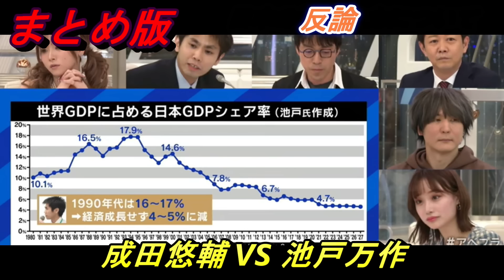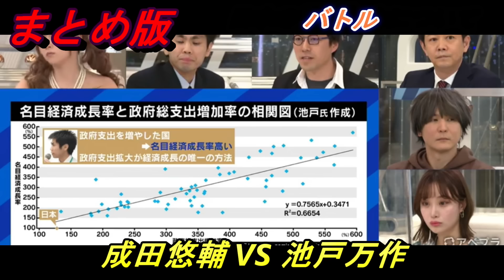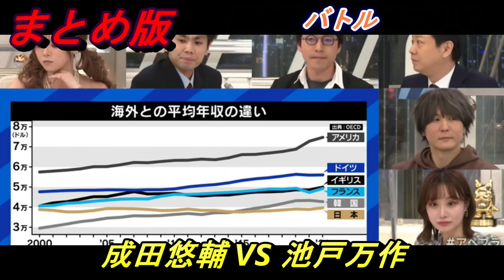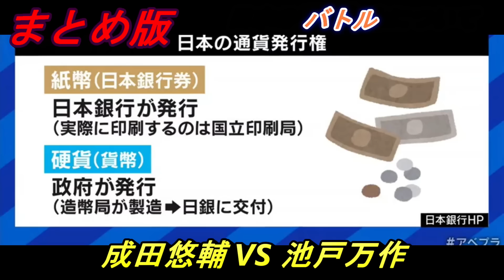【話題作】成田悠輔 VS 池戸万作 経済学者 対 経済アナリスト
放送事故？経済学者2人の名バトル　成田悠輔　池戸万作
普段冷静な成田悠輔が珍しくイラつく
要点切り抜き　尺半分

ABEMA切り抜き
本編動画
【経済学者】成田悠輔＆池戸万作が熱論！日本なぜ成長できない？

横ばい力　政府総支出　国　政府　経済学者　根拠がない　それってあなたの感想ですよね　論破　軽蔑 情弱ビジネス MMT